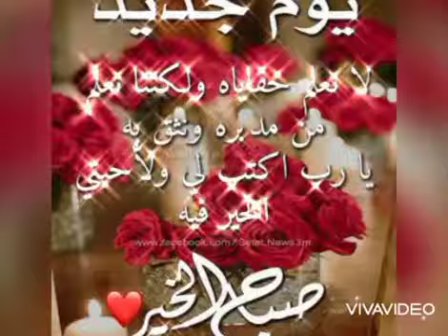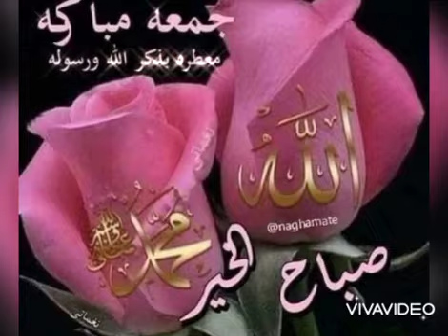الله يصبحكون بالخير ويمسيكون باافراحه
تفضلوا عالقهوة